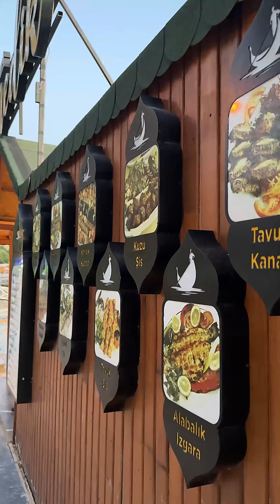Emekli Oldum Dünya Turuna Çıkıyorum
Herkese merhabalar Emekli Oldum Dünya Turuna Çıkıyorum isimli videomuz ile karşınızdayız iyi seyirler...